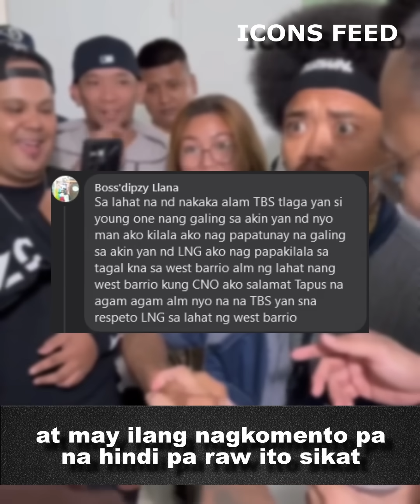HIP-HOP UPDATE MAY 7, 2024 | SMUGGLAZ, BINASTOS SI YOUNGONE? | INOZENT ONE UPDATE - ICONS FEED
Smugglaz, binastos nga ba si YoungOne sa isang event ng TBS?.. Panoorin ang detalye..

𝗖𝗥𝗘𝗗𝗜𝗧𝗦
Narrator: Qatstyle